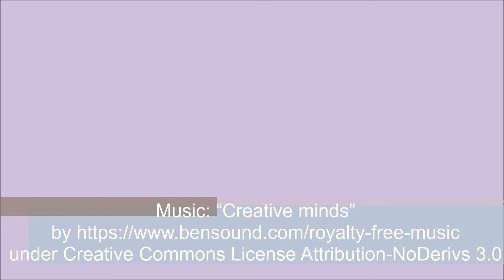Miniature haul #02 - A caccia di miniature in un mercato del giocattolo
Andiamo a caccia di miniature in scala 1:6 in un mercato del giocattolo vintage :)
Follow me to haul miniatures in play scale in vintage toys market :)

Questo video e tutti I video su questo canale sono destinati a un pubblico generico e non sono destinati a un pubblico specificatamente al di sotto dei 13 anni. Il contenuto non è stato fatto per i bambini.
This video and all the videos on this channel are intended to a general audience and are not intended only to children under 13 years. The content is not made for kids.